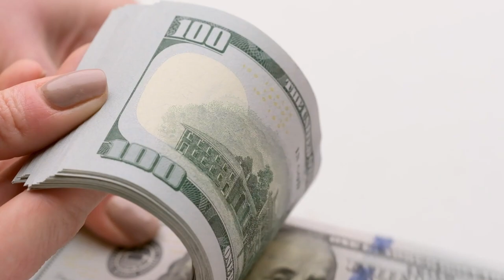How to Make Money Online Video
How to make money online, business opportunities. We offer two ways to earn additional income. Times are tough. People are struggling to pay bills and keep their homes. I want to help you make money online so that you can live comfortably. One way to earn a little extra income is by helping me share my store for downloadable dog photos, cats, and more.

Two, the second way to earn additional income is to purchase our downloadable digital photos. Then use them to make your own products to sell. For example, calendars, t-shirts, notebooks and journals, tote bags, and so much more. I’m just getting started with adding my photos to my store. Lots of new photos coming soon.